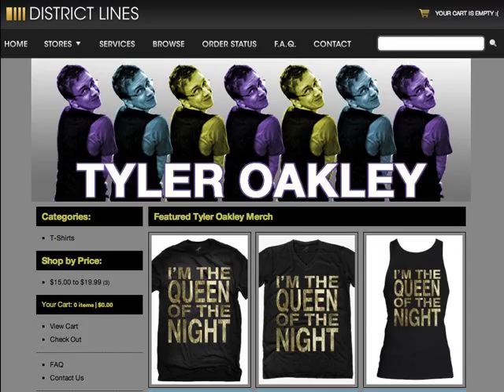HOW TO: Be a Queen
About Tyler Oakley:
If you're reading THIS, use the word "GIRL" in your comment! It'll be like our little wink at each other. Oh, and go push the LIKE button. Please? I'll love you forever.